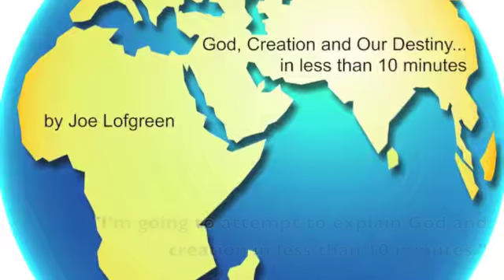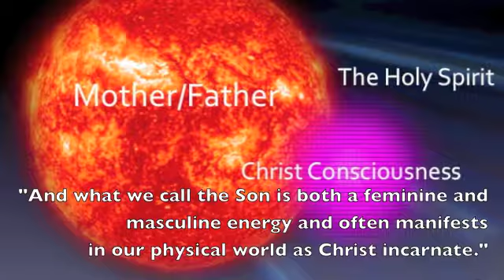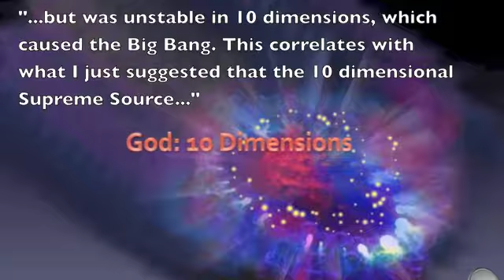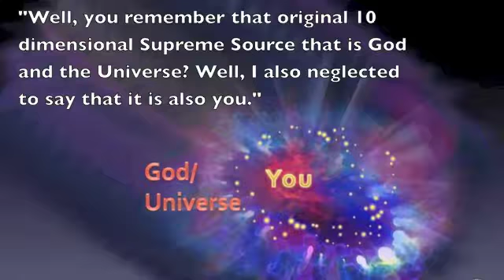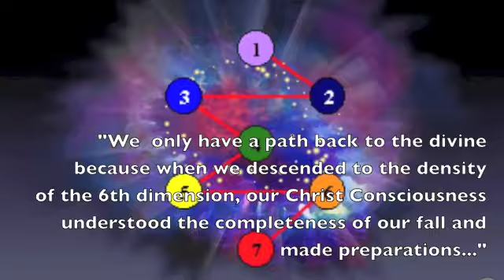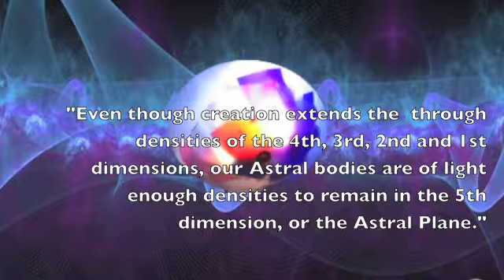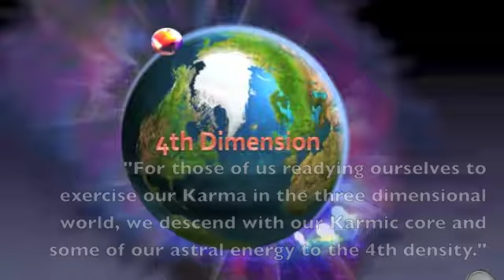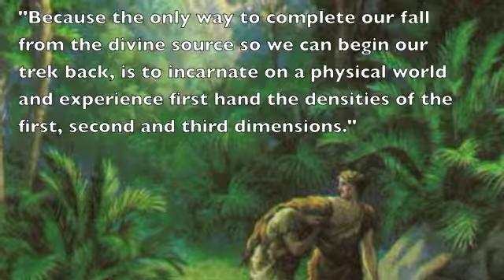God and Creation (inn less than 10 minutes)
The nature of God, creation and our destiny explained in less than ten minutes by Light Channeler Joe Lofgreen